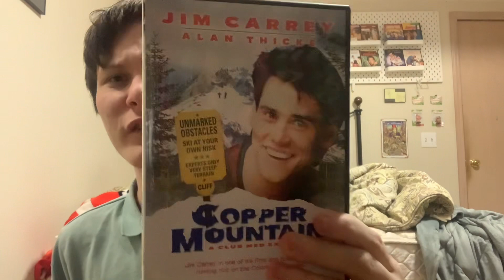COPPER MOUNTAIN SUCKSSSS